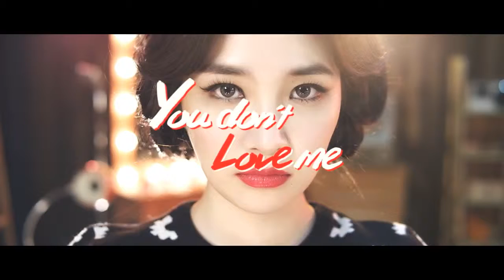SPICA - You Don't Love Me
Kim Boa · Jiwon · Kim Bohyung · Park Juhyun · Park Narae